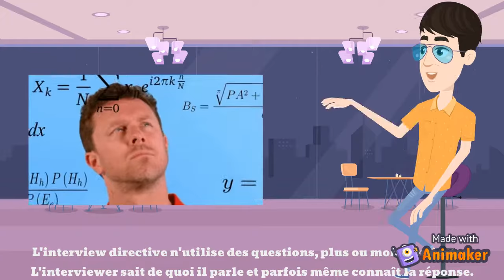COMMENT FAIRE UNE INTERVIEW?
Par: Lizeth Isabella Gonzalez Muñoz.
Santiago Pajoy Silvera.
Mauricio Andres Camayo Meneses.
David Ardila Hincapie.
Laura Arellano Castillo.

USC.